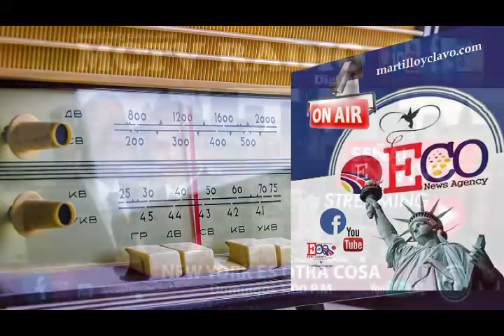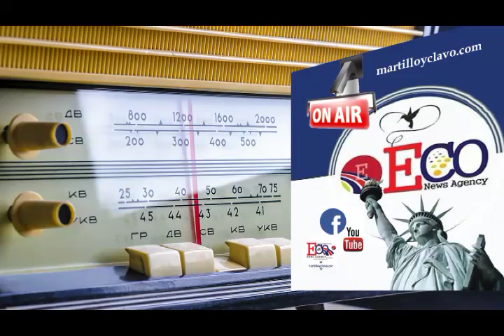2019-02-07 EL MUNDO AL INSTANTE...NEW YORK ES OTRA COSA